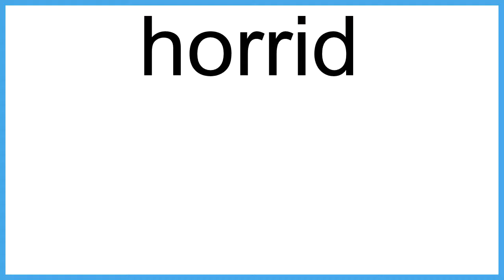horrid The New English Dictionary meaning | Vocabulary for Kids | Children's Dictionary